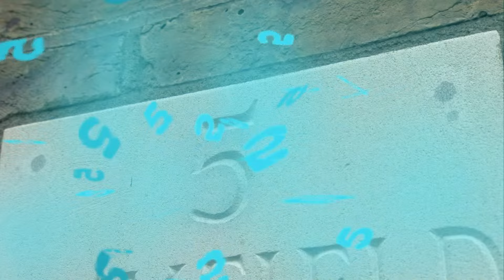Think Again - Numberjacks S2 E7 Full Episode | ZeeKay Junior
Three and Four are playing in the gym when Five discovers that Spooky Spoon is mixing things up - again.

Welcome to ZeeKay Junior - your delightful blend of live-action and animated content, specially designed for our younger viewers! This channel offers a unique mix of creative, educational, and fun-filled shows, perfect for preschoolers and early learners.

Join the imaginative world of Mister Maker, where creativity comes alive. Follow the charming adventures of Little Princess and the heartwarming tales of Mumfie. Dive into the magical realm of Waybuloo, exploring the land of Nara with its endearing characters. Get smart with the Numberjacks, solving exciting number challenges that are both fun and educational.

At ZeeKay Junior, we're dedicated to nurturing young minds with content that is both entertaining and enriching. Our shows are carefully selected to ensure they provide a safe, engaging, and educational viewing experience for our littlest viewers.

Thank you for choosing ZeeKay Junior, where every day is a new opportunity for fun and discovery!

ZeeKayJunior FullEpisode PreSchool Ready for more adventures? Dive into one of our latest Numberjacks video on YouTube! Don't miss out!